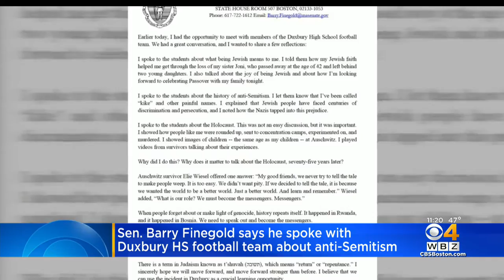Sen. Barry Finegold Speaks With Duxbury Football Team About Holocaust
Finegold said he discussed his Jewish heritage and talked to the team about concentration camps.